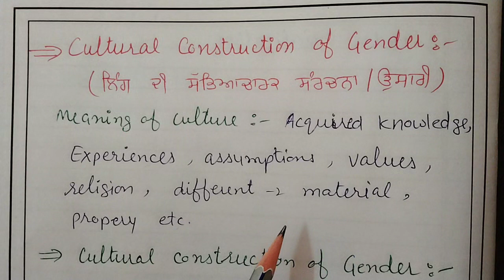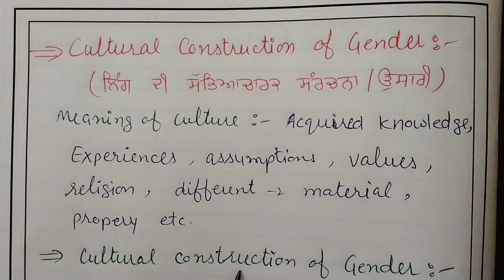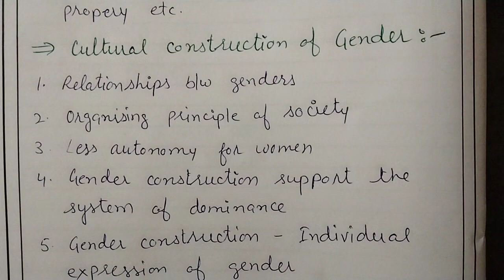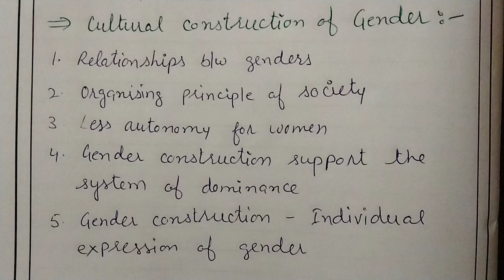Cultural Construction of Gender (ਲਿੰਗ ਦੀ ਸੱਭਿਆਚਾਰਕ ਸੰਰਚਨਾ) // Gender, School and Society